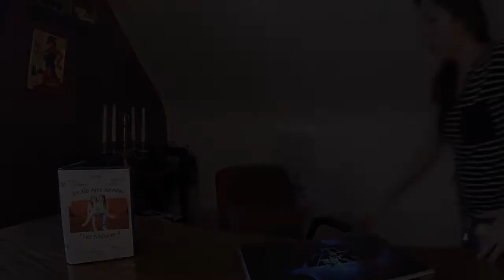"Marissa Gets kidnapped"-- HAPPY BIRTHDAY MARISSA!!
HAPPY BIRTHDAY MARISSA! The Jackie and Jennifer show morphs into real life in honor of Marissa's 24th birthday!!!